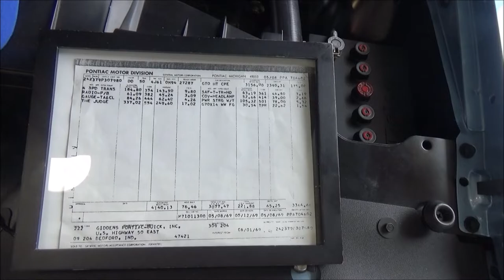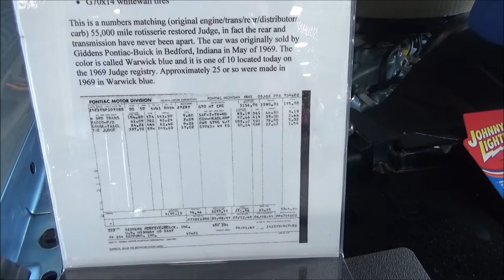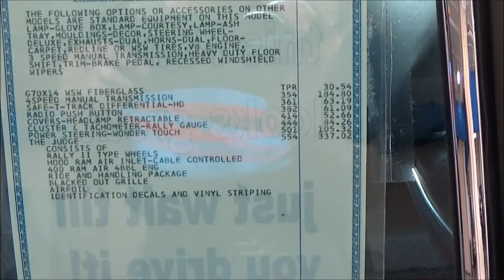In Detail Flawless 1969 Pontiac GTO Judge 55k Miles Ram Air 4speed Dreamgoatinc OC Conv Ctr Muscle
1969 Pontiac GTO Judge 400 Ram Air III 4 Speed Posi Trac Rear.